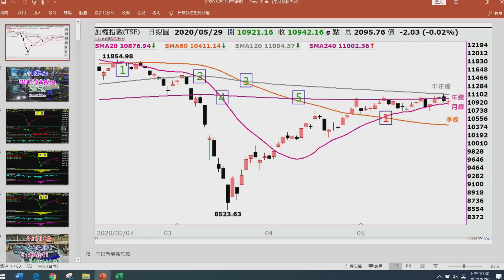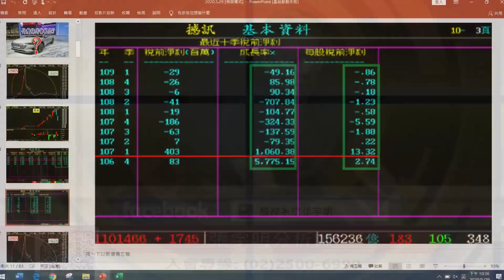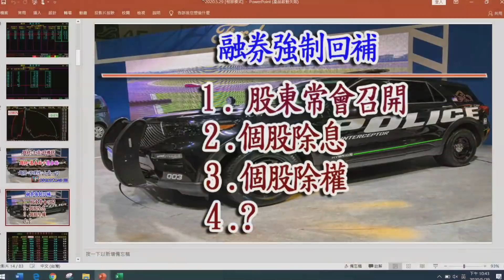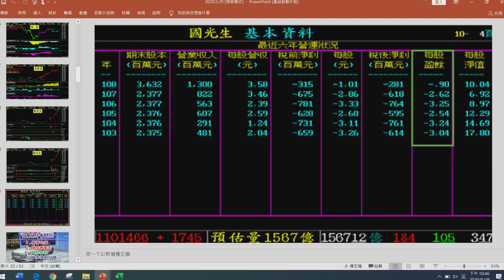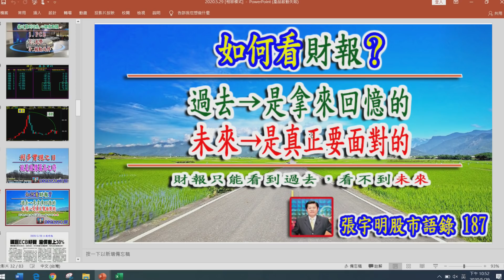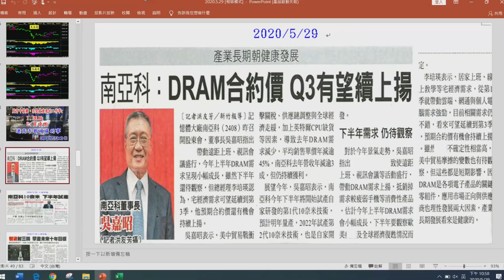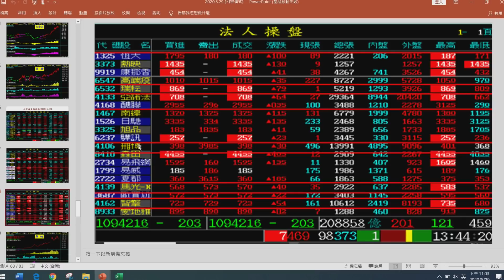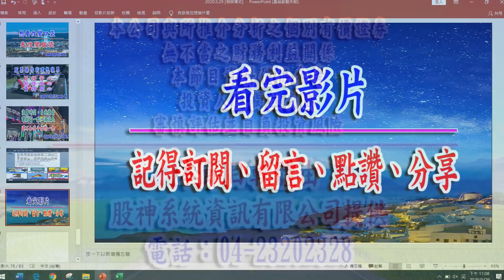2020.5.29 張宇明台股解盤 股市分析 投資 理財 股票軟體 股票教學